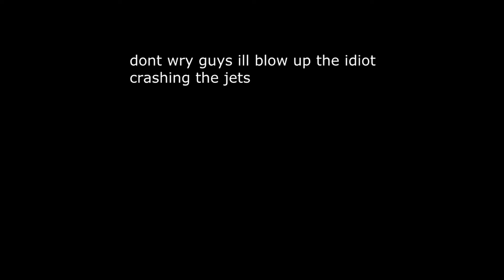BattleField 3 Trolling/Shenanigans Operation: Doucheshit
BF3 Battlefield 3 Trolling ultimate trolling Funny shit Trollolololol Battlefield3